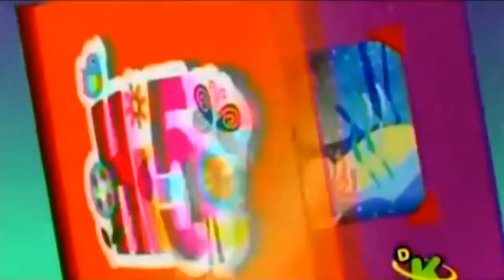Discovery Kids Panregional (2013) Hi-5: T13E45 Instrumentos Musicales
Video eliminado de YouTube recuperado por @giordhi5

Canal de la subida original: Hi-5 Latino
Título original del video: Hi-5 - Capitulo Completo (Música)

CURIOSIDADES:
-Este video fue uno de los que se eliminaron totalmente junto a otros en el hackeo al canal oficial de Hi-5 en Latinoamérica (Hi-5 Latino) en diciembre del 2022